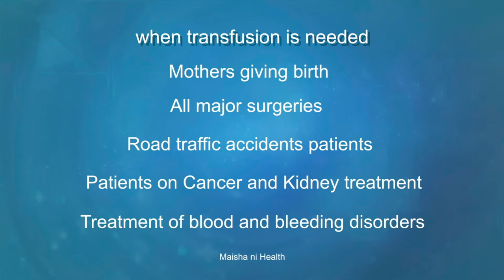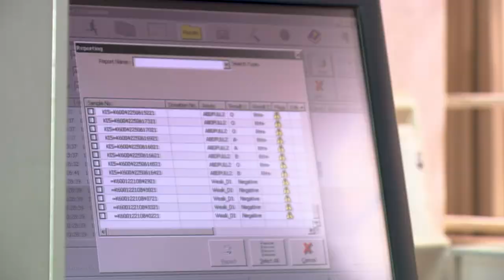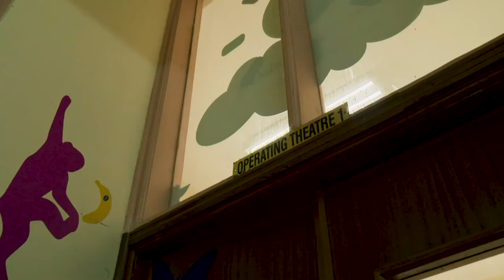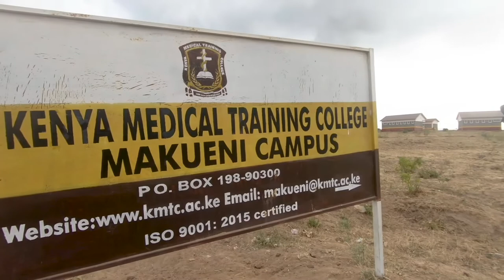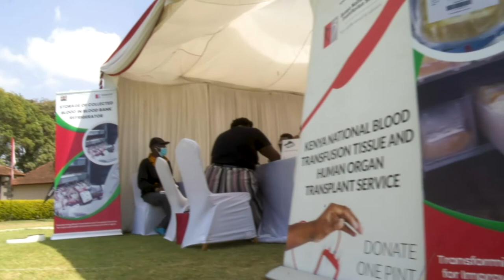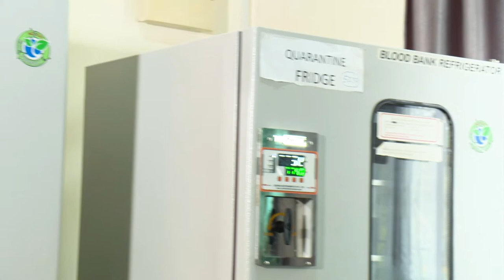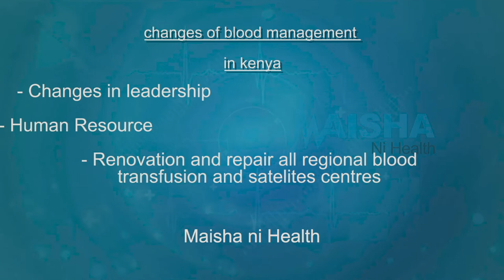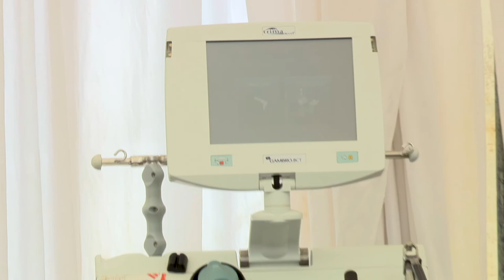MaishaNiHealth Makueni County. Focus on role of blood transfusion in UHC.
Repeat of Maisha Ni Health Program where we explored the critical role of blood transfusion in Universal Health Coverage.

You can also get this and rest of Maisha Ni Health Programs on @Afyachannel-Kenya